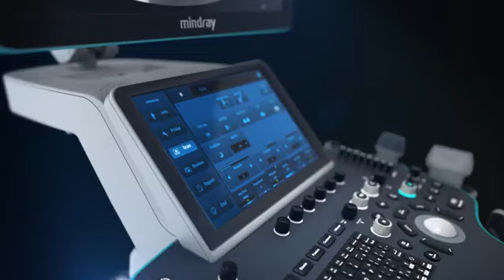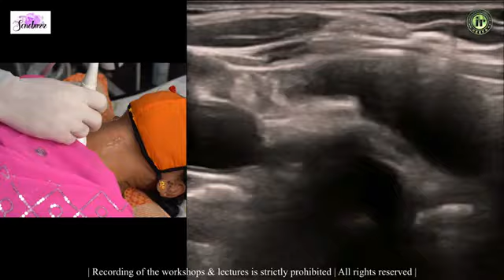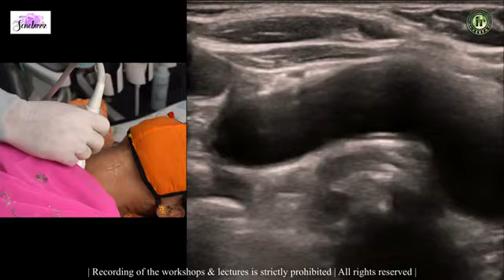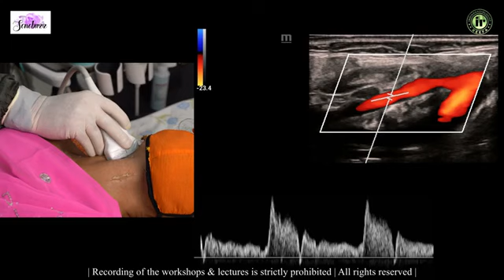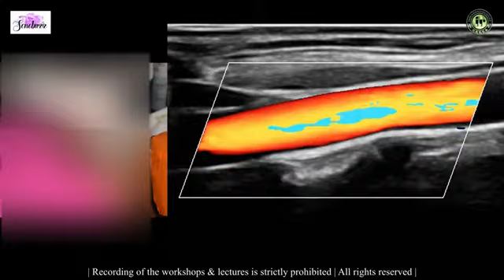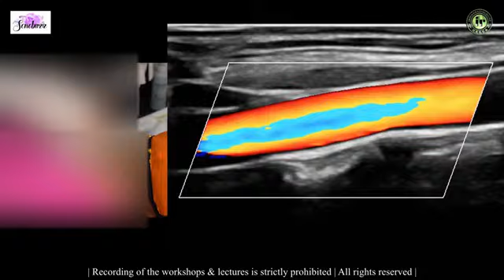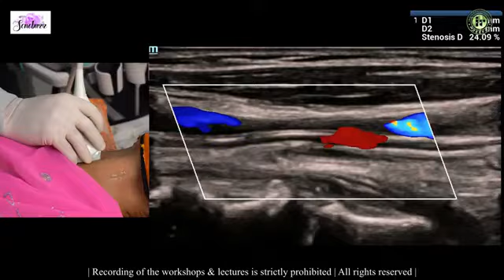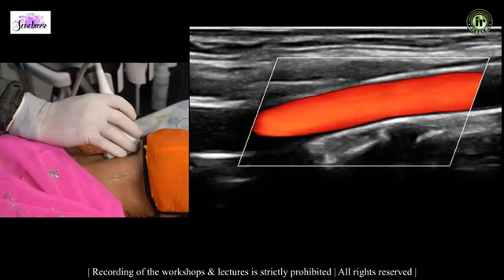Vascular online training how to do carotid artery duplex scan great lecture